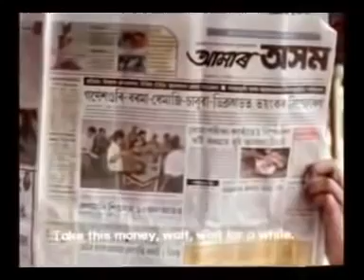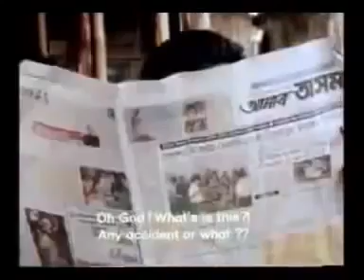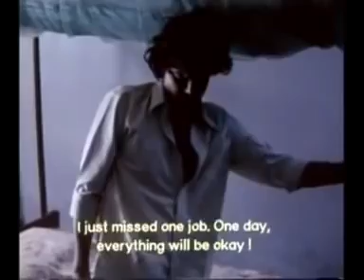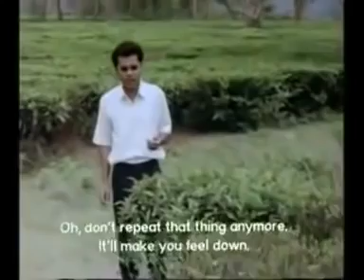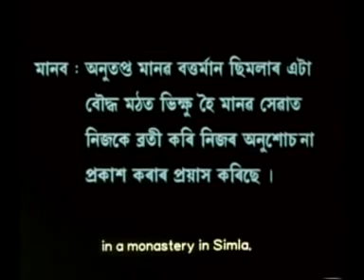Mon jaai assamese full movie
Mon jaai মন যায়  is a 2008 assamese language film directed by Moirangthem  maniram. The film is among 20 outstanding feature films of the country selected for india panorama 2008 and shown in the 39th international film festival of india 2008 in goa held from november 22 to december 2.
WRITTER:-Moirangthem maniram.
STARRING:- Zubeen garg, Pabitra margherita,Gyanendra pallab,Nabadeep borgohain,Nishita goswami,Rimpi das,Mahika sharma.